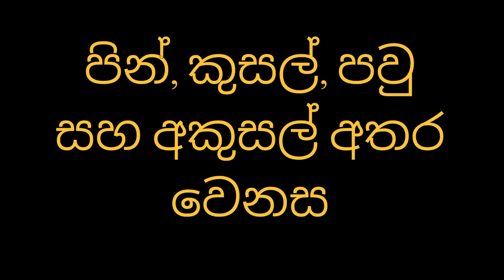පින්, කුසල්, පවු සහ අකුසල් අතර වෙනස